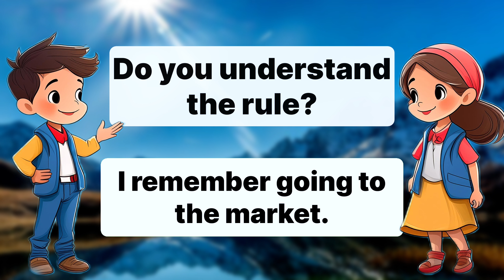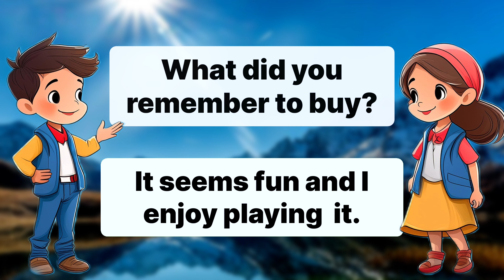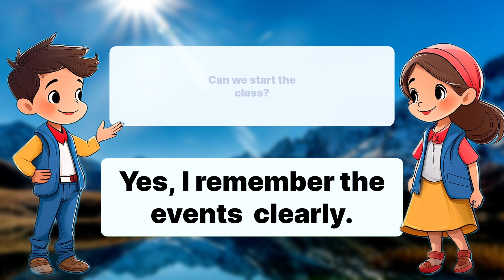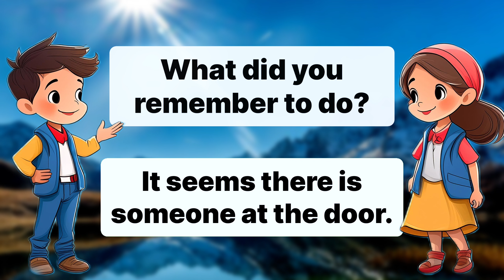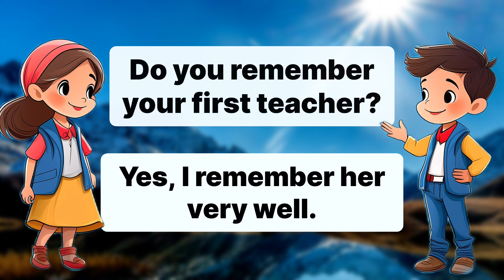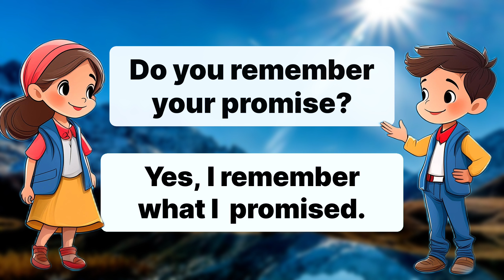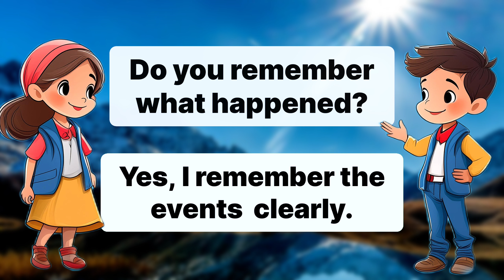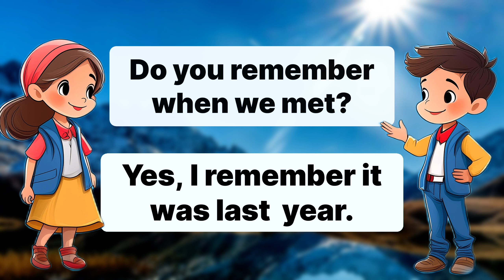English speaking practice | English important question answer | shadowing English speaking practice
Welcome to our video on "English speaking practice | English important question answer | shadowing English speaking practice"!

This comprehensive lesson is designed to help you master American English for everyday situations.
Whether you're looking to improve your listening, reading, speaking, or conversation skills, this video has you covered.Key features include:

Daily Life English Conversations: Engage with practical dialogues that reflect real-life scenarios.

Listening and Speaking Skills: Practice listening to native speakers and enhance your pronunciation and fluency.

Basic English Speaking Class: Build a strong foundation in English with simple and effective speaking exercises.

Shadowing Practice: Improve your accent and intonation by mimicking native speakers.

Question and Answer Sessions: Strengthen your ability to respond naturally in conversations.

English Listening Practice: Develop your listening comprehension with varied audio exercises.

Join us for this interactive and immersive learning experience to boost your English proficiency and speak confidently like a native.